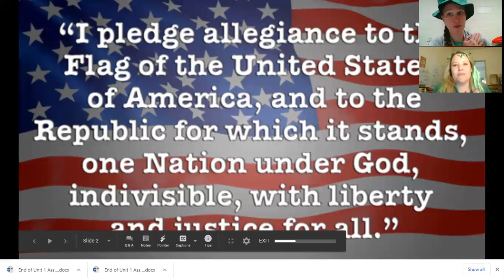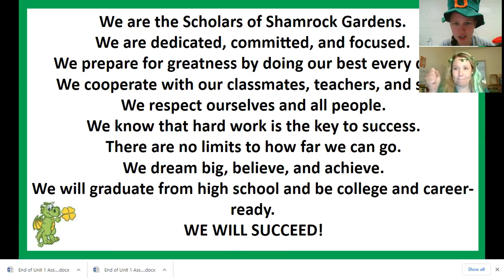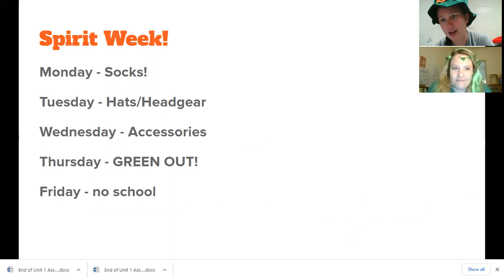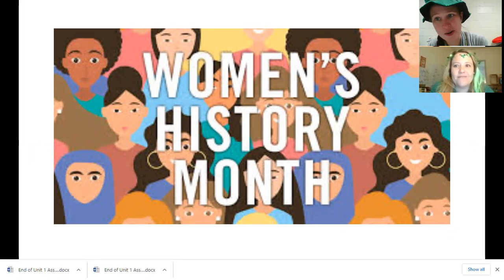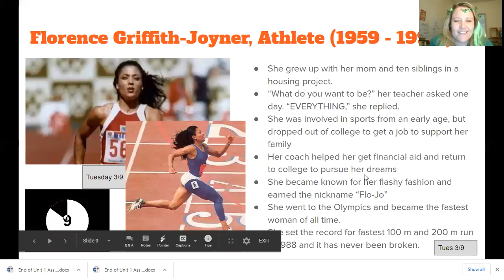LWL 3 9 21